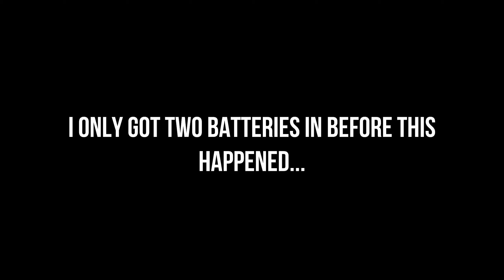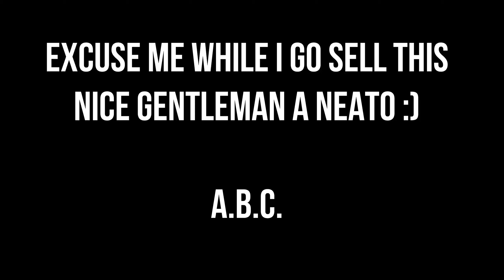I don't really do tricks...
I haven't freestyled in awhile and not really sure I remember how!
Can't do tricks for shit so I'll just try to flow.

Builds